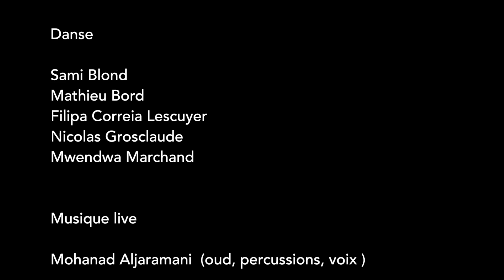OÜM, danse hip-hop le 01/04/2021 à Chambly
La ville de Chambly est heureuse de vous proposer "Oüm" une création 2020 de Fouad Boussouf - Compagnie Massala le jeudi 1er avril 2021 à 20h30 à la salle Josiane Balasko. Dans le cadre du Festival Le Grand Bain, organisé par le CDCN Le Gymnase de Roubaix.

Les détails importants :
Lieu : salle Josiane Balasko
Durée : 1 h
Tarif : de 11 à 20 €

Pour réserver vos places, vous pouvez vous rendre au bureau d'accueil situé à la mairie de Chambly (place de l'Hôtel de ville - porte de droite), mais aussi contacter l'équipe par courriel ou au 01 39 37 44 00.

La billetterie est ouverte tous les mercredis de 14h à 18h, les samedis 12 et 26 sept, 3 oct, 7 nov, 5 déc, 9 et 30 jan, 13 mars de 9h30 à 12h.

Le petit + :
Atelier de danse hip-hop, le samedi 3 avril 2021 de 10h à 12h
Salle de danse Joliot Curie.
Tarif de 5€/participant.